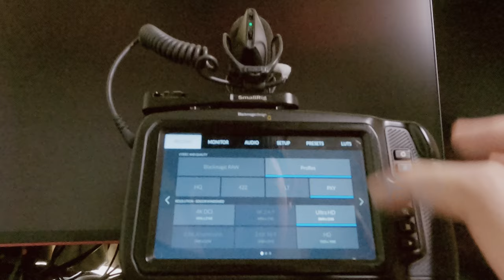不用調色就有完美顏色 攝影機直出 BMPCC4K prores record lut to clip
BMPCC4K prores record lut to clip
不用調色 套濾鏡 調整亮暗 就有完美顏色 攝影機直出
prores proxy 4K 60P BMPCC
DIY LUT color
LUT 自己做

SVlog 197
Caillou Wang
October 14
2020
Taipei
Taiwan